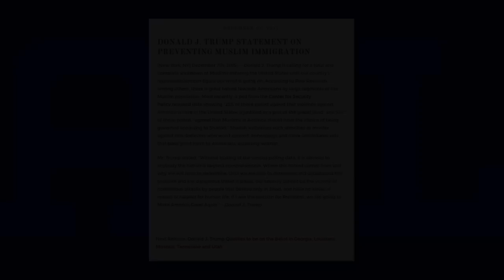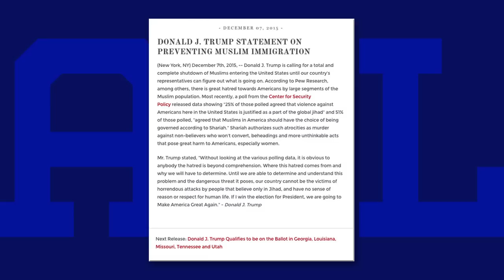Donald Trump wants to Ban Muslims from Traveling to United States?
Donald Trump released a Press Statement on his website Monday, December 7, 2015 that calls for a "total and complete shutdown of Muslims entering the United States until our country's representatives can figure out what's going on" – as stated in the press release

The mainstream media says that he wants to "ban muslims" from the Untied States.  That's not true.  It would be a temporary moratorium, due to increased levels of radical Islamic terrorism, and it would not affect those in the military or those that are already here (assuming he's referring to foreigners that are here now.)  Maybe a form of amnesty?

This is obviously a bold move that many will label as racist, hateful, and bigoted.  Many will harken back to the days of Nazi Germany where Jews were forced to wear the Star of David patch on their clothing, and were eventually rounded up to be killed or excommunicated from the country completely.

Many others will see this is as something that is necessary due to the constant threats of attacks by the Islamic world upon the United States and other Western Countries, such as Paris, France that was rocked by terror attacks recently in which 130 people were killed.

—DONALD TRUMP'S FULL PRESS RELEASE—
​DONALD J. TRUMP STATEMENT ON PREVENTING MUSLIM IMMIGRATION

(New York, NY) December 7th, 2015, -- Donald J. Trump is calling for a total and complete shutdown of Muslims entering the United States until our country's representatives can figure out what is going on. According to Pew Research, among others, there is great hatred towards Americans by large segments of the Muslim population. Most recently, a poll from the Center for Security Policy released data showing "25% of those polled agreed that violence against Americans here in the United States is justified as a part of the global jihad" and 51% of those polled, "agreed that Muslims in America should have the choice of being governed according to Shariah." Shariah authorizes such atrocities as murder against non-believers who won't convert, beheadings and more unthinkable acts that pose great harm to Americans, especially women.

Mr. Trump stated, "Without looking at the various polling data, it is obvious to anybody the hatred is beyond comprehension. Where this hatred comes from and why we will have to determine. Until we are able to determine and understand this problem and the dangerous threat it poses, our country cannot be the victims of horrendous attacks by people that believe only in Jihad, and have no sense of reason or respect for human life. If I win the election for President, we are going to Make America Great Again." - Donald J. Trump"

Poll of U.S. Muslims Reveals Ominous Levels Of Support For Islamic Supremacists’ Doctrine of Shariah, Jihad

Donald Trump Says Muslim Freeze Only Applies to Foreigners, not Military.  People that are already here can stay.